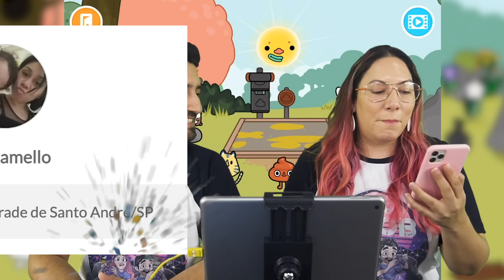ENCONTRAMOS PETS FANTASMAS DE VERDADE no Toca Life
A Shi vai revelar mais um segredo secreto incrível do Toca Life! Eles vão adotar pets fantasmas de verdade! Além disso, muita coisa irá acontecer nesse vídeo divertido de Toca Life World com Gabi e Shi.

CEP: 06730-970